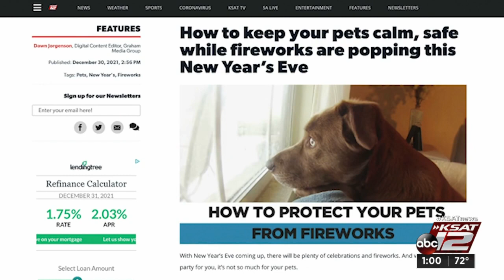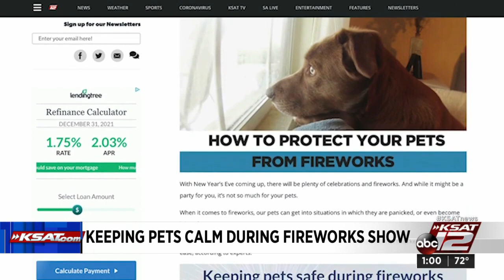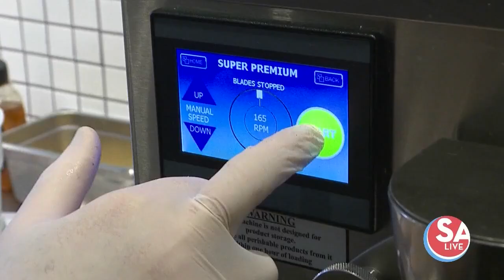SA Live : Dec 31, 2021